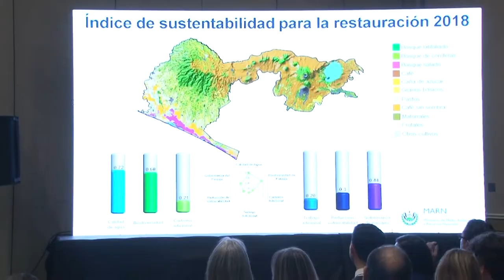MARN presenta el Índice de Sustentabilidad para la Restauración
El Índice de Sustentabilidad para la Restauración se convierten en una herramienta útil para fortalecer y orientar los esfuerzos de restauración a partir de criterios apropiados y características socioambientales de los paisajes.